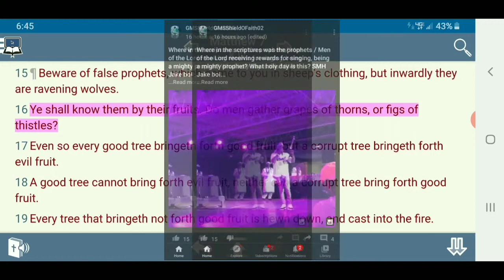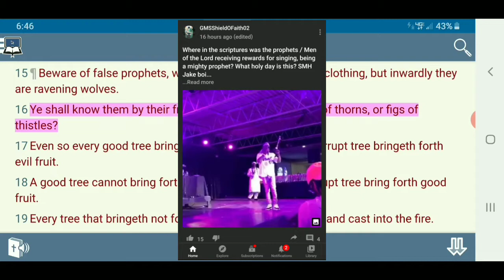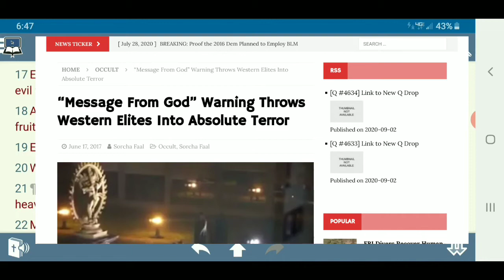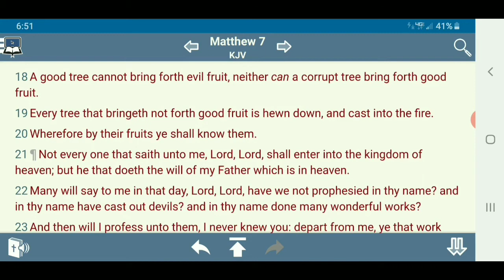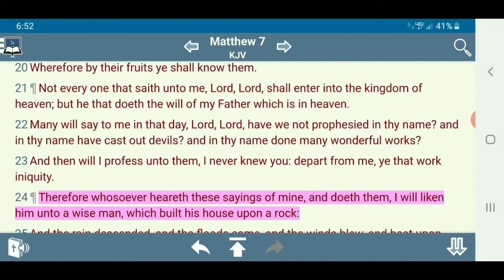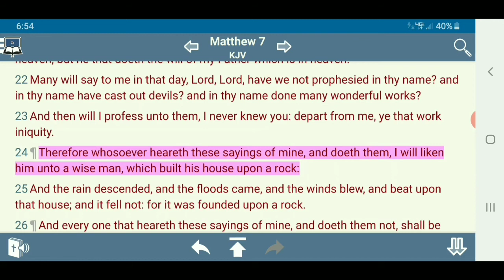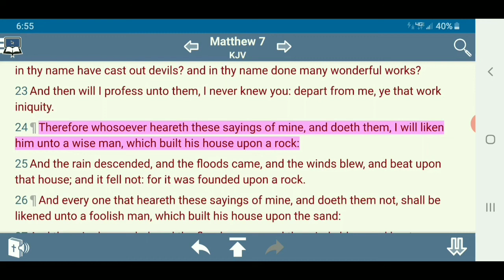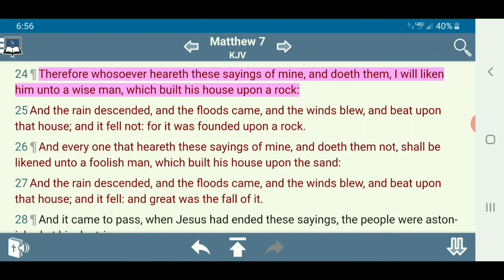Which Built His House Upon A Rock { Quick Hit 27 }